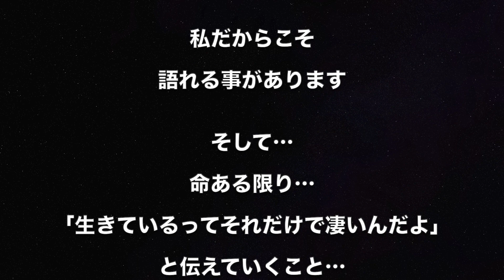川合紀子講演OP映像